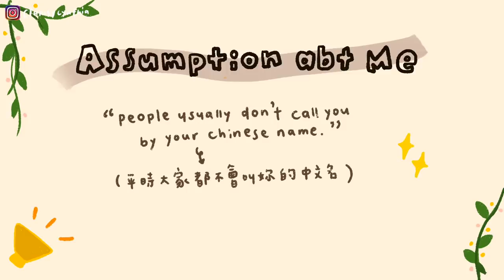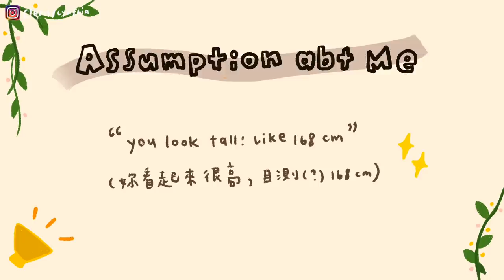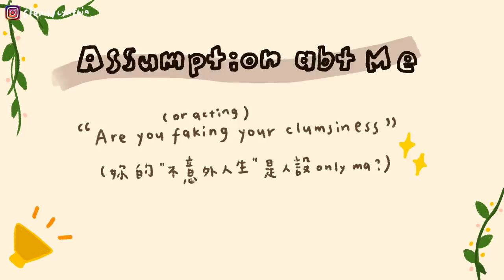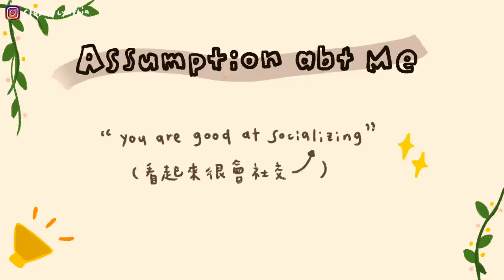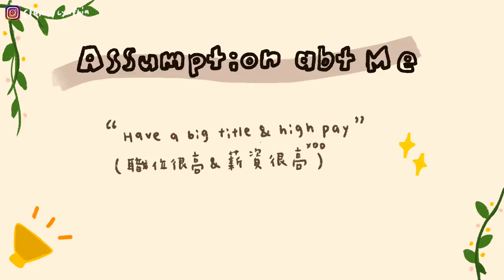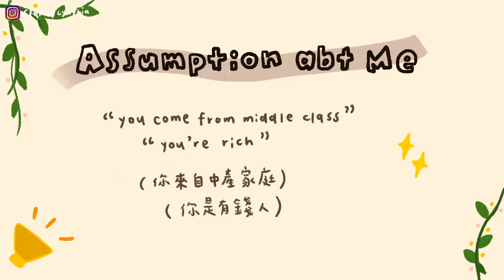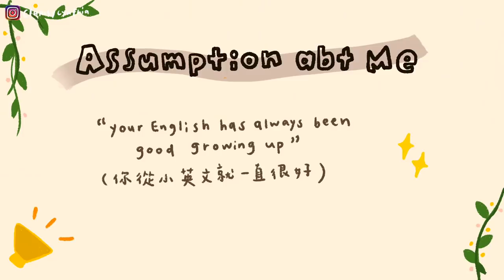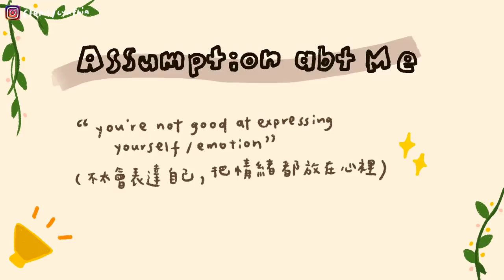13 assumptions about me 🌻 (哇....有些真的誤會大了🤓)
random 13 assumptions!
我那天只睡了四個小時 早上7:30爬起來化妝拍片哈哈哈
整個人都不是很清醒（？）

酒店是The Upper House (強烈推薦大家來住, 但不要點食物請叫外賣!!!)